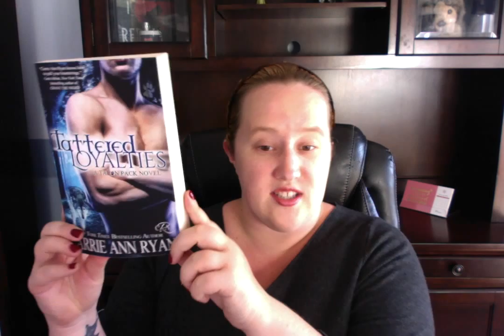Carrie Ann Ryan Q & A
Good morning! I answered a few more questions for you today in a new video! Plus I added my 2016 Publishing Schedule. :D If you have any more questions, put them in the comments!

Dec 8th, 2015: FLAME AND INK (All series)
(All your favorites in short stories and deleted scenes)

Jan 12th, 2016: HIDDEN INK (Montgomery Ink Book 4.5)
(Sloane and Hailey)
Amazon Print
Amazon UK
Amazon CA

Feb 16th, 2016: Mated in Mist (Talon Pack Book 3)
(Ryder and Leah)

April 5th, 2016: An Immortal's Song (Dante's Circle Book 6)
(Amara, Tristan, and Seth)

May 10th, 2016: Prowled Darkness (Dante's Circle Book 7)
(Eliana and Malik)

June 14th, 2016: Ink Enduring (Montgomery Ink Book 5)
(Maya, Jake, and Border)

July 12th, 2016: Buried and Shadowed (Branded Packs Book 3)
(_____, _____, and _____ / _____ and _____)

Sept 13th, 2016: Love Restored (Gallagher Brothers Book 1)
(Graham and Blake)

Oct 11th, 2016: Wolf Betrayed (Talon Pack Book 4)
(Charlotte, and _____ and ______)

Nov 29th, 2016: Ink Exposed (Montgomery Ink Book 6)